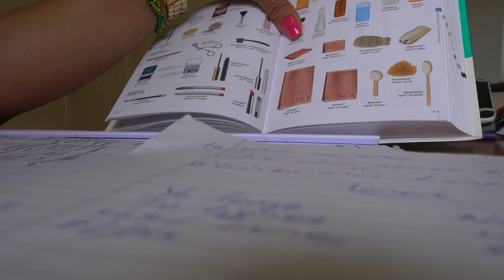Salsa Tanzkurs auf Kuba - Wir tanzen zum ersten Mal - Havanna | VLOG 250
Im neuen Weltreise Vlog geht's auf Kuba weiter mit einem Salsa Tanzkurs. Es ist das erste Mal für uns, dass wir tanzen bzw. genauer gesagt tanzen lernen.
Wie es uns gefallen hat? Seht selbst?

*Werbung